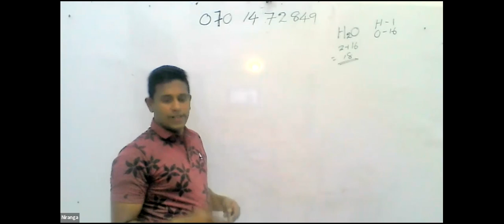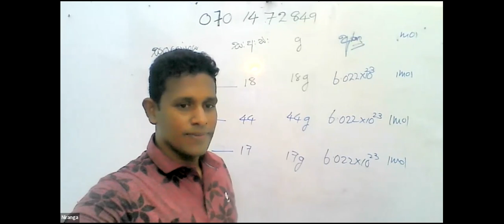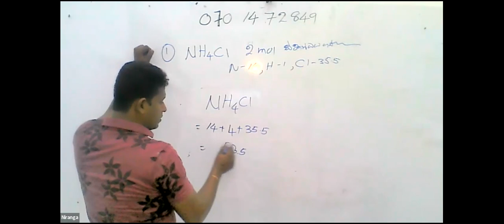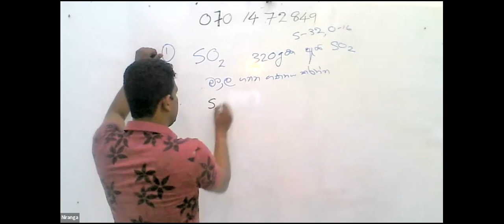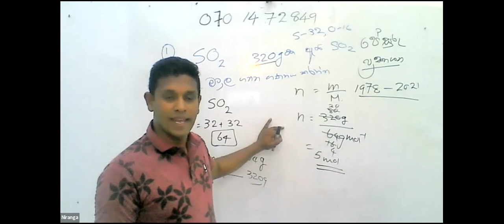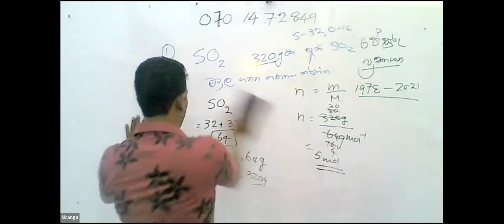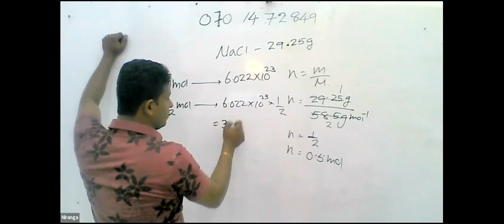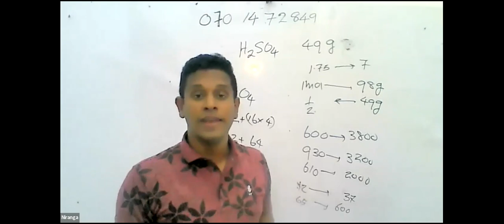G/10 මූලද්‍රව්‍ය සම්මන්ත්‍රණ අංක 5